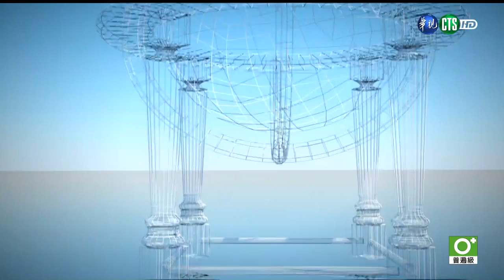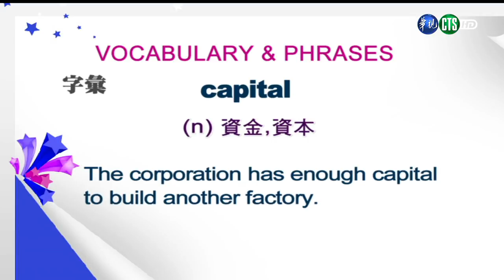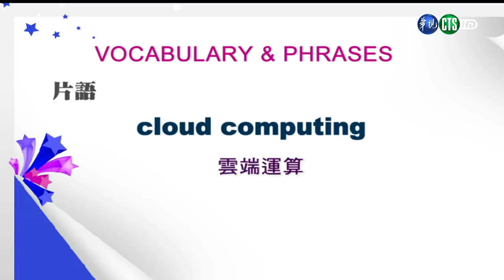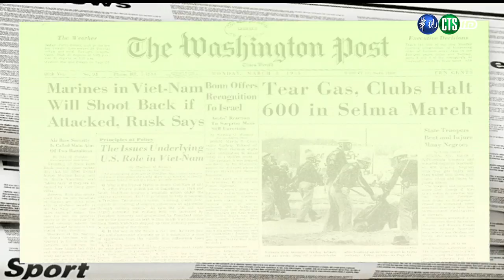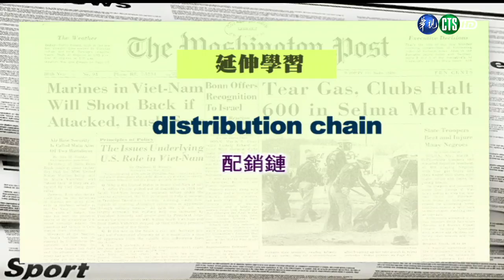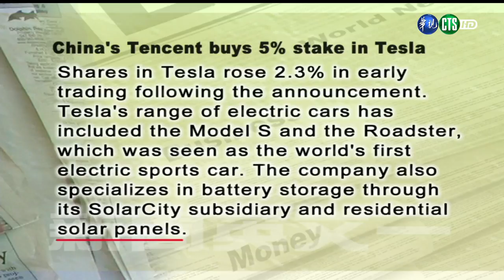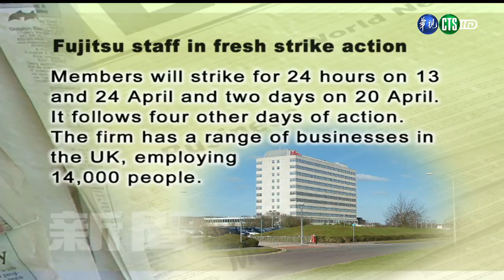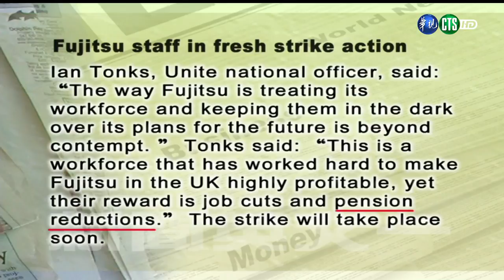新聞英文（一）（商專） 第8講